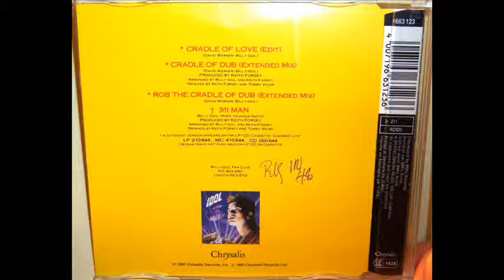Billy Idol - Cradle of love (1990 Cradle of dub)